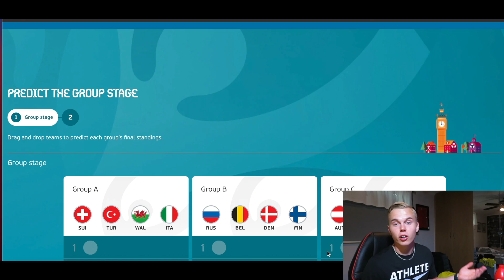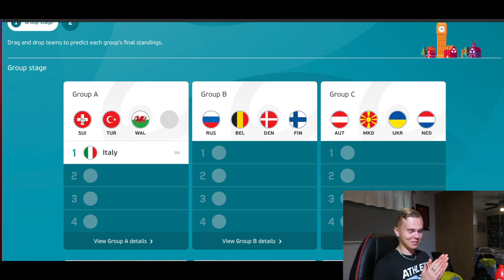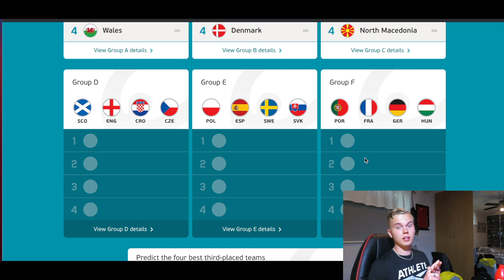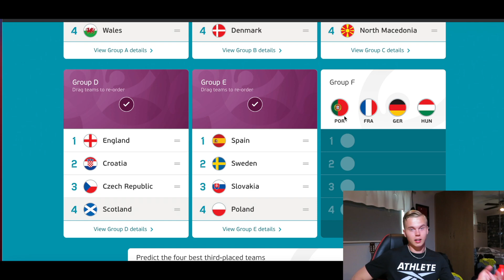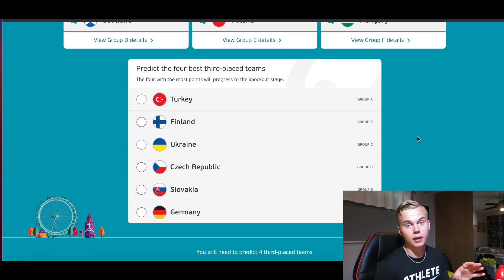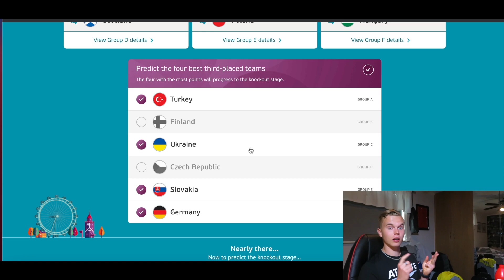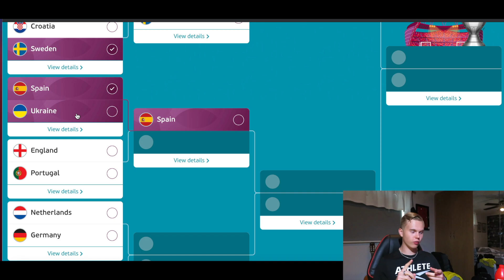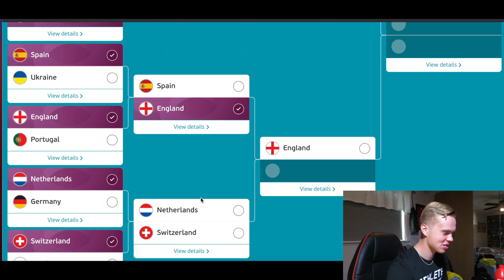DET HÄR LAGET KOMMER ATT VINNA EM 2021! | MINA PREDICTIONS!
Vilka tror du kommer att vinna EM 2021? Skriv en kommentar!

Följ mina sociala kanaler här!

Ha det bäst så hörs vi snart igen!